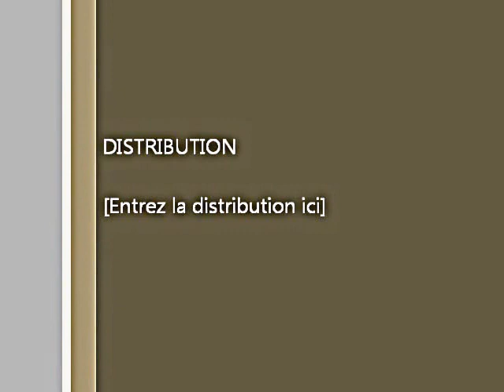simonborro cover Van Halen "panama"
Panama ! Guitar : Cort custom
Pickup : seymour duncan and ibanez (split)